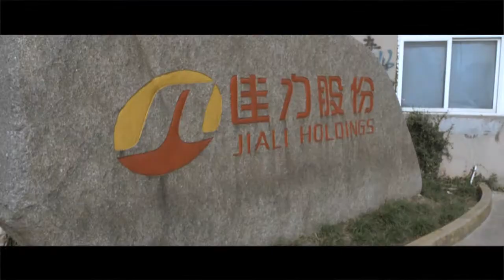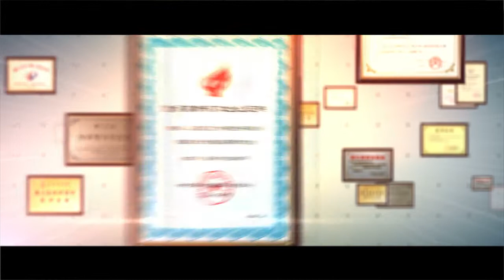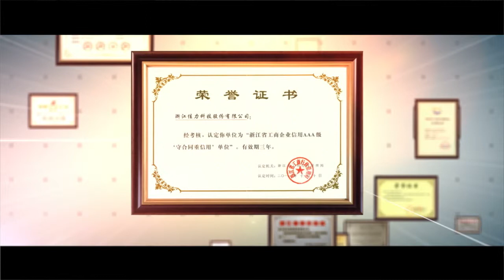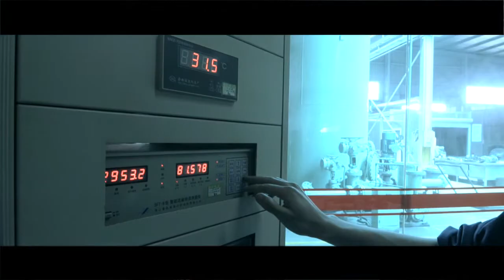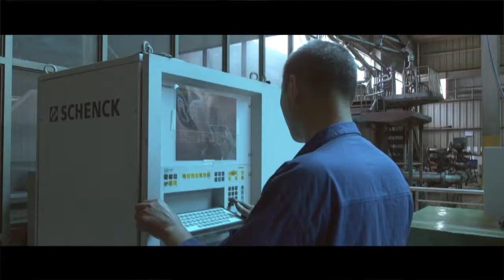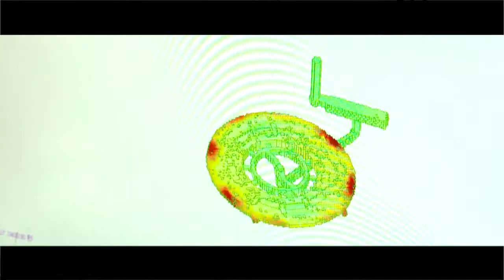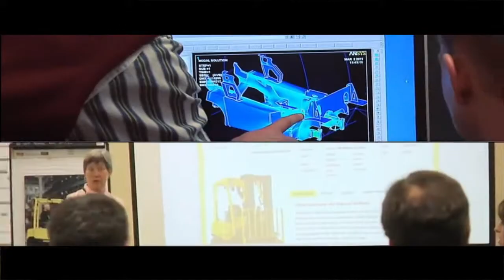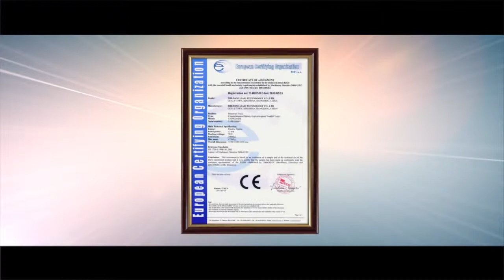Zhejiang Jiali Technology Co ,Ltd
Jiali Technolog is a multinational hi-tech enterprise that enjoys great national support, with 200 thousand square meters of researching, developing and manufacturing base for high and new technology.
It has 5 subordinates like Jiali Wind Energy, Jiali Anti-explosion Vehicle, and Jiali Germany, focusing on high-tech industry including petro-chemical equipment, large wind power components, and anti-explosion industrial vehicle for long and creating continuously the enterprise legends of Jiali Technology in wind power, petroleum, chemical, civil aviation, national defense, and strategic reserve, etc. time and time again.Reliable product quality, favorable market reputation and extensive high-end clients lay the solid foundation for its long term development.
The company has post-doctoral research center, provincial technical center, provincial R&D center and German R&D center, as well as the team composed of over a hundred engineering technicians led by high-tech talents including professor senior engineers and doctors who enjoy the allowance from the State Council. It also carries out long-term broad cooperation on new product development and achievement transformation with key colleges and universities, and research institutes at home and abroad. In addition, the company possesses domestic first-class test equipment and advanced manufacturing capability. It has fully passed three system certifications for many years, including ISO9001, ISO14001 and GB/T28001 (the slash in the middle has to be read out). As a result, we always take the leading position in R&D and manufacturing of safe, environmental, energy-saving and intelligent equipment.